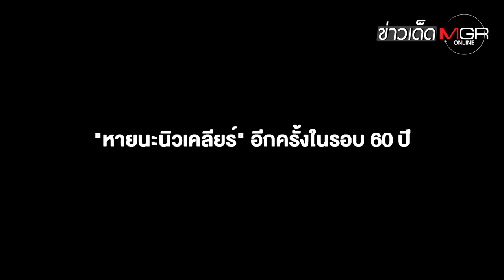"ไบเดน" เชื่อ "ปูติน" ไม่ได้พูดเล่น! เตือนโลกเข้าใกล้หายนะนิวเคลียร์ : ข่าวเด็ดแมเนเจอร์